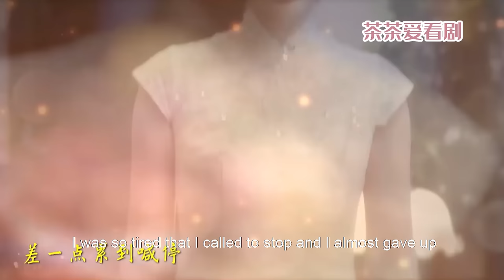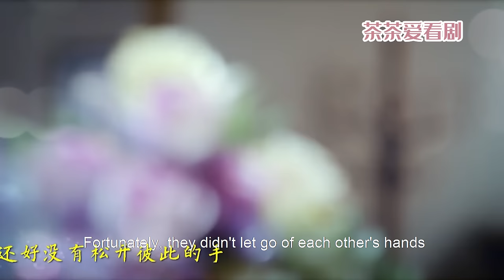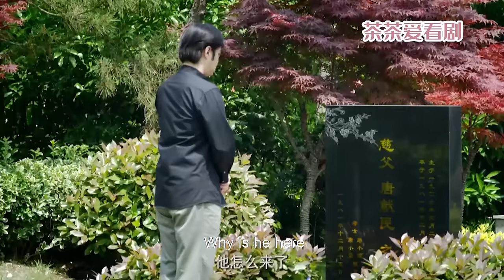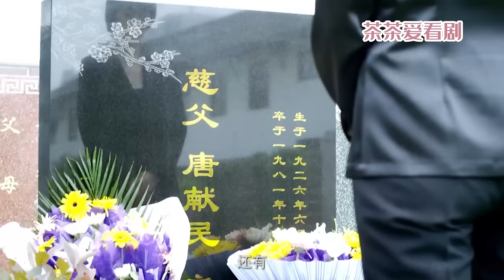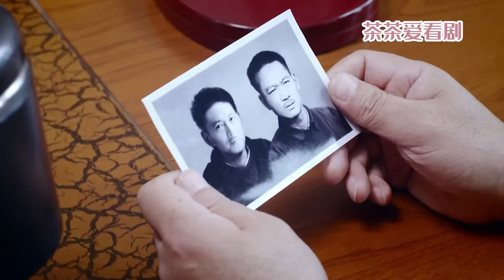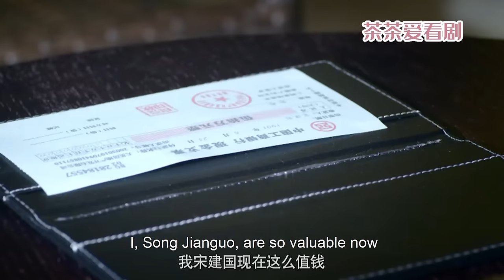一口氣看完！👉小三搶走丈夫正得意，怎料妻子一招讓她獨守空房，小三快要氣瘋了！